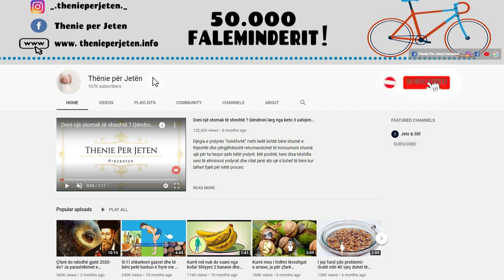U vjen ne ndihme moshave mbi 50 vjec: Konsumojeni per 30 dite dhe do te mbeteni pa fjale nga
Përbërësit e xhenxhefilit zbusin irritimin në sistemin tretës. Ato stimulojnë prodhimin e pështymës dhe lëngjeve biliare dhe lehtësojnë lëvizjen e ushqimeve nëpër sistemin tretës. Konsumi i xhenxhefilit përpara vakteve përshpejton përpunimin e ushqimit në stomak dhe përmirëson tretjen me 50 përqind. Çajin e xhenxhefilit mund ta përgatisni duke zier në një gotë ujë 2-3 cm xhenxhefil në feta.

Ginger ingredients soothe irritation in the digestive system. They stimulate the production of saliva and bile fluids and facilitate the movement of food through the digestive system. Consumption of ginger before meals accelerates the processing of food in the stomach and improves digestion by 50 percent. You can prepare ginger tea by boiling 2-3 cm of sliced ginger in a glass of water.